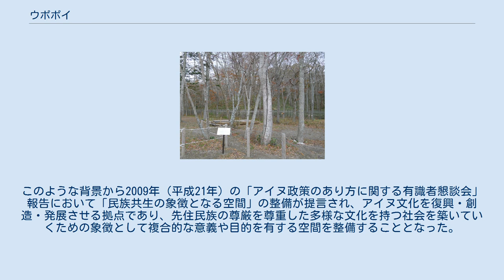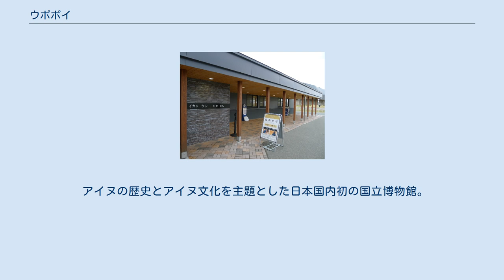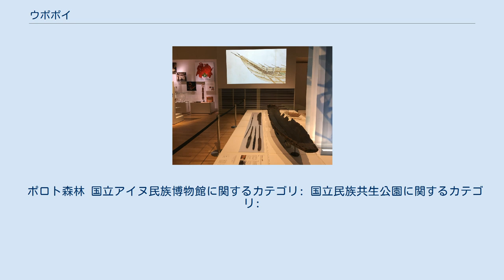ウポポイ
地図 ウポポイ（英語: Upopoy）は、北海道白老郡白老町にある「民族共生象徴空間」の愛称。
主要施設として国立アイヌ民族博物館、国立民族共生公園、慰霊施設を整備しており、アイヌ文化の復興・創造・発展のための拠点となるナショナルセンターである。
「ウポポイ」とはアイヌ語で「（おおぜいで）歌うこと」を意味している。
 1997年（平成9年）に「アイヌ文化の振興並びにアイヌの伝統等に関する知識の普及及び啓発に関する法律（アイヌ文化振興法）」（2019年（令和元年）廃止）が施行してアイヌ文化の伝承活動の裾野拡大に向けた取り組みを展開していたが、アイヌ文化の伝承者が少なくなり、アイヌ語や伝統工芸など存立の危機に直面している分野があるほか、アイヌの歴史や文化について日本国民の幅広い理解が進んでいないという基本的な課題も未だにある。
このような背景から2009年（平成21年）の「アイヌ政策のあり方に関する有識者懇談会」報告において「民族共生の象徴となる空間」の整備が提言され、アイヌ文化を復興・創造・発展させる拠点であり、先住民族の尊厳を尊重した多様な文化を持つ社会を築いていくための象徴として複合的な意義や目的を有する空間を整備することとなった。
 なお、当初の開業予定日は2020年（令和2年）4月24日であったが、新型コロナウイルスの感染状況を踏まえ、同年5月29日に一旦開業を延期した。
その後も5月29日の開業予定を凍結し、新たな開業時期は未定とした。
地元住民を対象とした内覧会を開催後、国土交通省は感染症対策の基本的対処方針や各種ガイドラインに基づく取組みを十分に講じた上で記念式典を7月11日に開催し、翌日の7月12日に開業すると発表した。
 アイヌの歴史とアイヌ文化を主題とした日本国内初の国立博物館。
 概要 国立民族共生公園は、自然の中で培われてきたアイヌ文化を五感で感じることができる体験型フィールドミュージアムとなっている。
いざないの回廊、歓迎の広場、エントランス棟は入場料を支払わなくても利用可能なエリアであり、エントランス棟にはアイヌ工芸品を扱うショップ、レストランやカフェがある。
 概要 ポロト湖東側の高台にあり、中核区域にある国立アイヌ民族博物館や国立民族共生公園からは約1,200 m離れている。
アイヌの人々の遺骨などについて、関係者の理解や協力の下で集約し、アイヌの人々による尊厳ある慰霊の実現およびアイヌの人々による受入体制が整うまでの間に適切な管理を行うための施設となっている。
 概要 関連区域は、中核区域（国立アイヌ民族博物館・国立民族共生公園）の周辺にあり、中核区域と一体となってアイヌ文化を体験することができる広域的なフィールドミュージアムの機能を有する区域である。
 ポロト森林 国立アイヌ民族博物館に関するカテゴリ: 国立民族共生公園に関するカテゴリ: